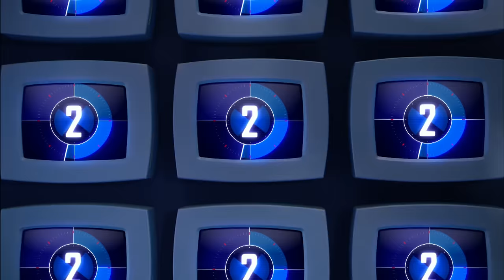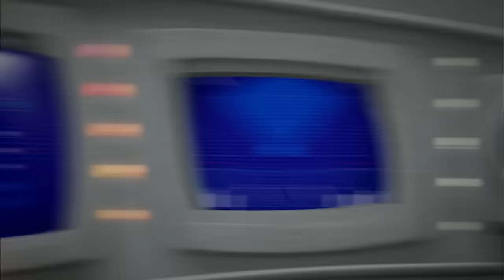Lazy Town | Let's Go To The Moon | Full Episode